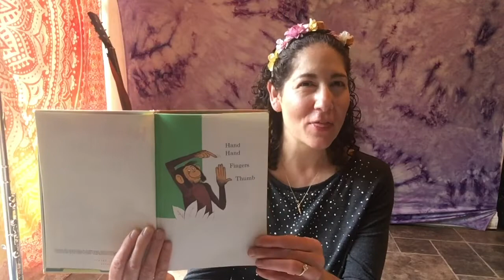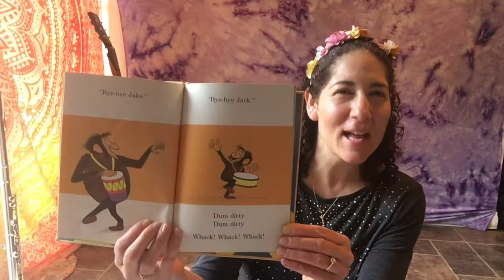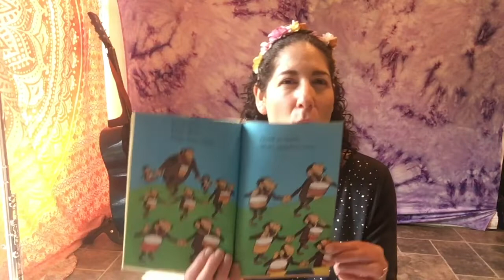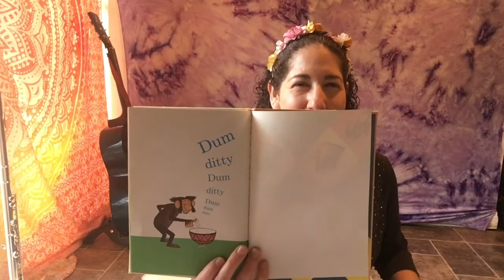Music Class with Kira Rappaport #2: Monkeys!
Music Class with Early Childhood Music Educator, Kira Rappaport, M.A.
Songs, movement and story time for children ages birth to 7.